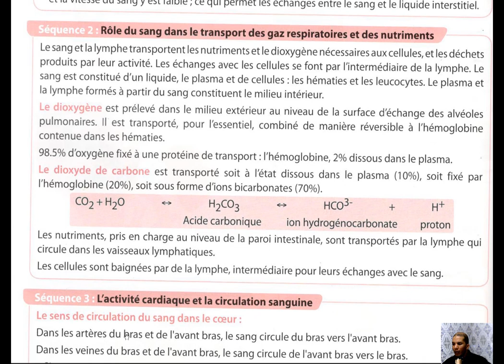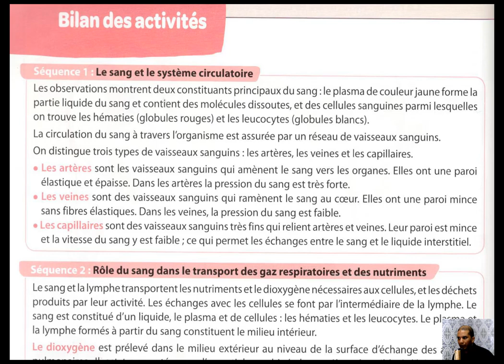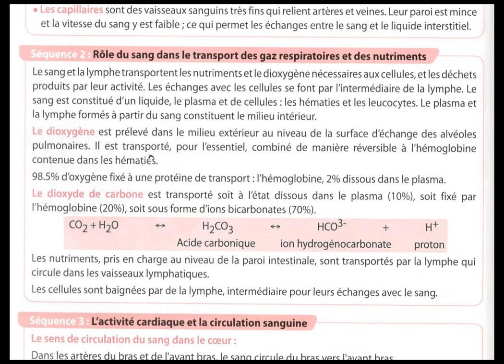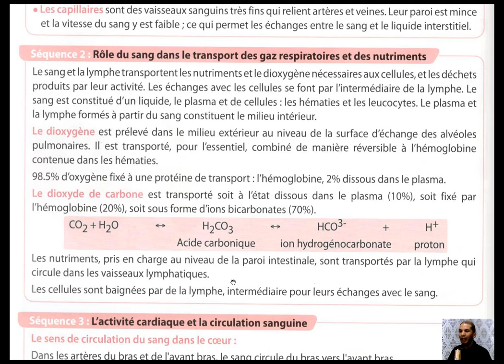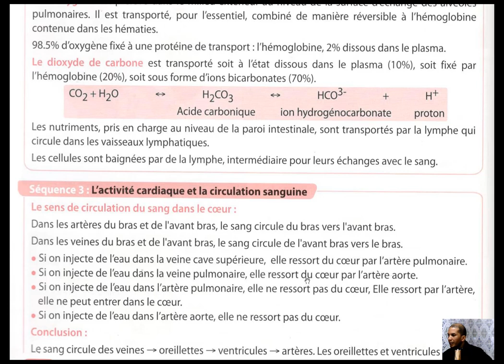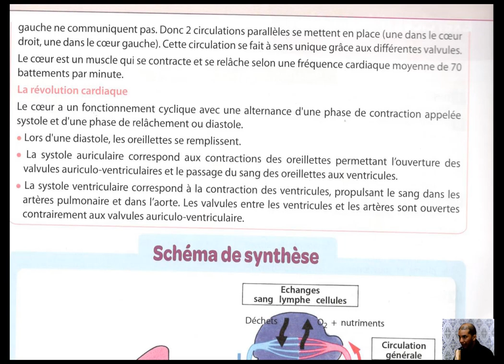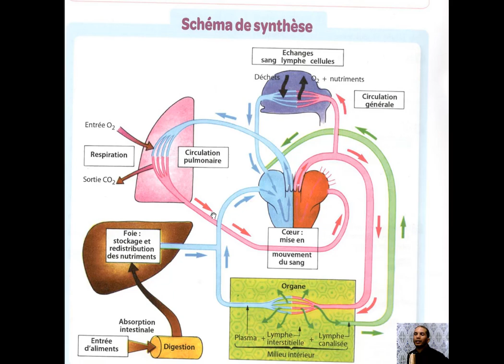SVT Bilan de synthèse la circulation sanguine